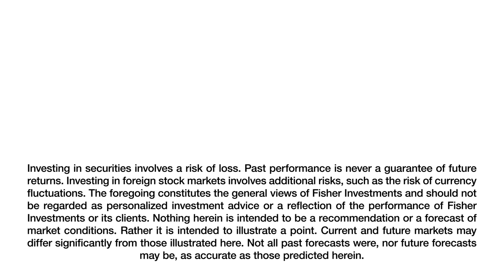What Is the Potential Impact of a 2nd Wave? | Market Insights Podcast Listener Mailbag Pt. 2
In this episode, we answer listener questions about the market effects of a potential second wave of COVID-19. We also examine the investor phenomenon of “breakevenitis” and whether gold brings a shine to your investment portfolio during times of volatility. This episode features Client Communications Group Vice President Naj Srinivas, along with Managing Editor Todd Bliman; Client Services Program Manager Wendy Nicholsen; and US Private Client Services Executive Vice President K.C. Ellis.

for even more information. You’ll find links to our COVID-19 resource page, more info on “breakevenitis” and Ken Fisher’s thoughts on where gold might fit in your asset allocation.

We may use them in our next Listener Mailbag episode.